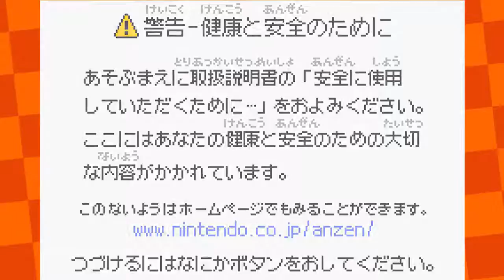GBA Fun House - bit Generations - Dialhex & Digidrive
Two puzzle games that I suck at for the price of one! One that makes some sense and one that's just... weird.